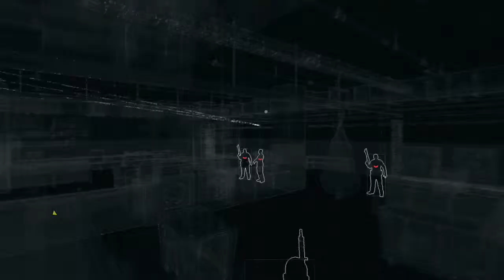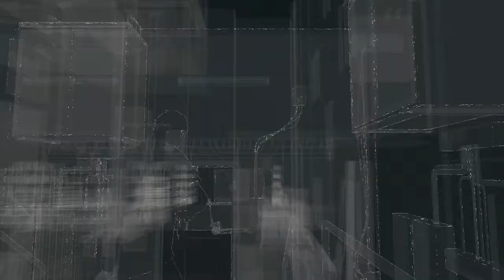Watch Dogs Gameplay Walkthrough Act 1 - Mission 10: Dressed in Peels (Xbox One)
Can we reach 10 Likes ? Thank You for taking the time to watch ;)

As Aiden Pearce you can hack into the entire system and make Chicago your ultimate weapon in your quest for vengeance. I hope you can support me and if you enjoyed this opening be sure to check daily as I'll be posting few parts each day ;)

Next part: To follow

Click here for my Watch Dogs playlist and stay up to date with the whole series

Released: May 27, 2014
Platforms: Xbox One, PS4, Xbox 360, PS3, Wii U, PC
Developer: Ubisoft Montreal
Publisher: Ubisoft

"Watch Dogs Walkthrough" Dressed in Peels

"Watch Dogs Walkthrough" Act 1